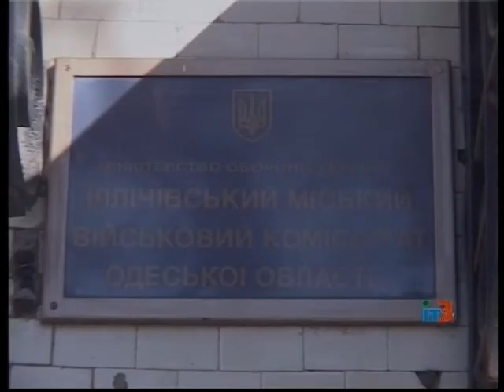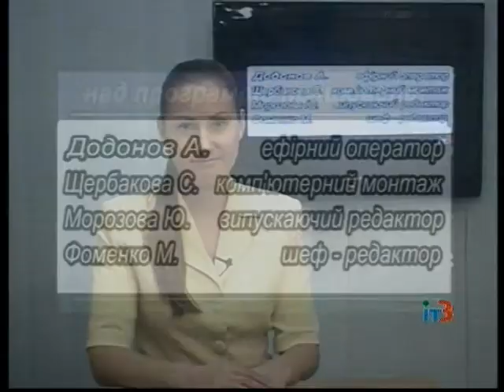Ильичевские новости на ИТ-3 23 февраля 2015 г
Выпуск программы "Ильичевские новости" на ТРК "Ильичевское телевидение-3" за 23 февраля 2015 г.
В выпуске:
в пятницу Ильичевский городской голова Валерий Хмельнюк провел встречу с семьями ильичевцев, мобилизованных на военную службу, чтобы из первых уст узнать о том, что волнует семьи наших защитников;
- проведение мероприятий по частичной мобилизации на воинскую службу показало, что в нашем городе немало добровольцев - людей, которые со всей ответственностью подходят к выполнению своего гражданского долга;
- необычный урок рисования прошел в пятницу в доме детского и юношеского творчества;
- воспитанники кружка «Веселый художник» не просто слушали историю веселого праздника масленицы, а запомнили, что этот праздник связан с ласковым солнцем, раскрашен в желтый цвет и пахнет ароматными блинами;
- а в детском областном санатории "Малая Долина" в субботу отмечалось сразу два праздника - Международный день родного языка и Масленица